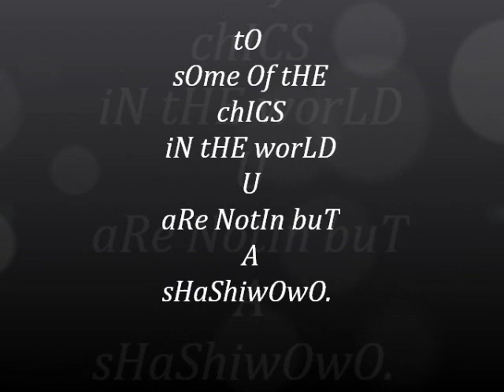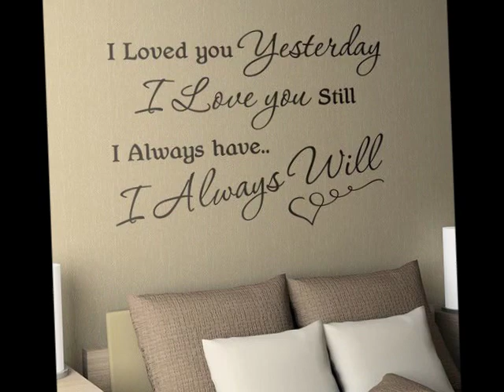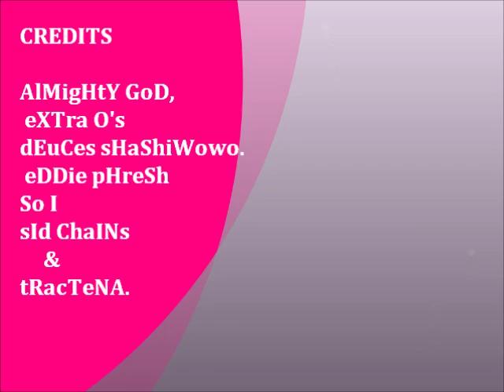Deuces Shashee wowo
tHE tRuTh iS fInally Out.
A ShaShiWoWo's love